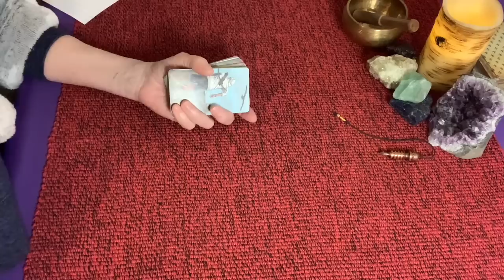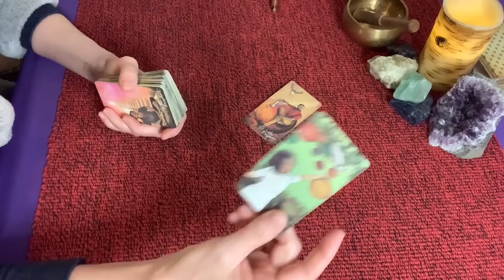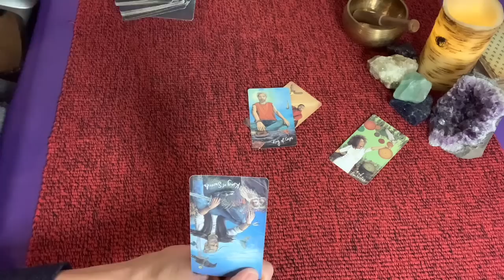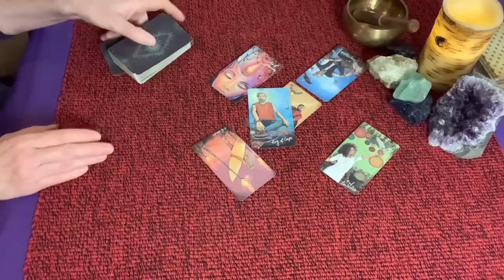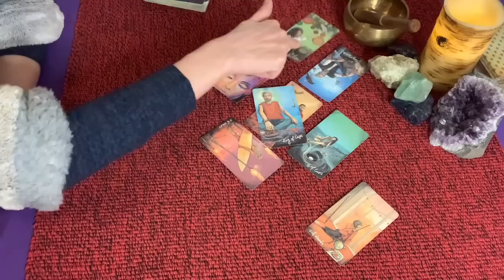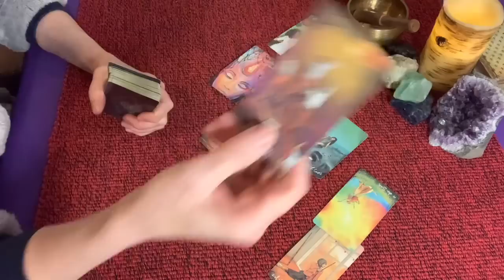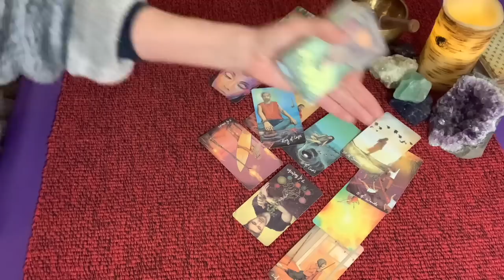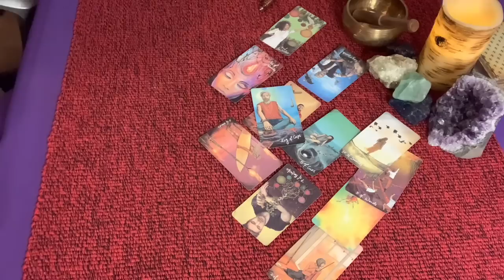Jarod and Ivanka Trump marriage issues. Will they survive it?